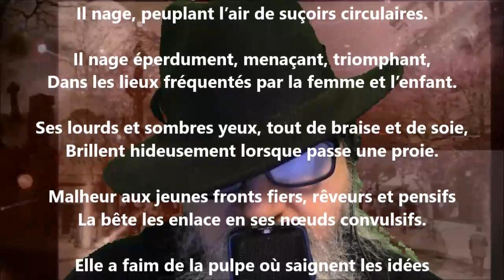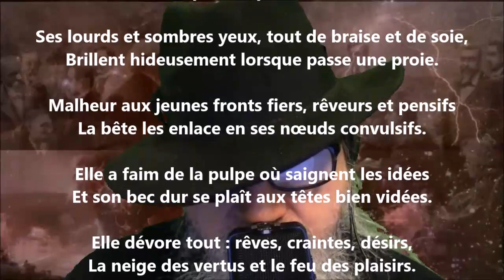Hallucination - Iwan Gilkin lu par Yvon Jean